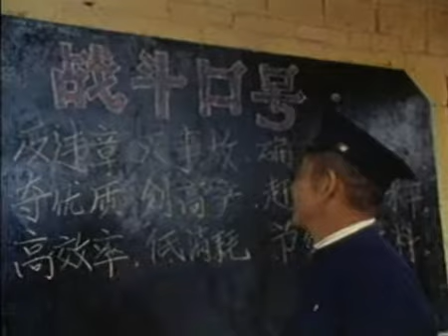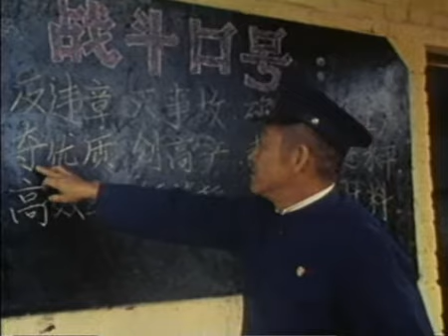Gui Dao - On the Way: A Station on the Yangzi - PREVIEW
A penetrating look at urban life in contemporary China, this film takes us into the rhythms of the great train station in Wuchang, a city of four million in Hubei province, 240 kilometers south of Beijing. We watch long lines of passengers guided and exhorted to be orderly by station employees, who win red flags for neat rows of travelers. Young and old workers talk about their daily lives, the impact of the revolution, their jobs. We witness the retirement party of 60-year-old Lin Pingjie, celebrated with thermoses of tea, drums and cymbals, and resounding speeches. At home, Lin Pingjie, his daughter who will replace him at the station, and others in his family discuss their aspirations.